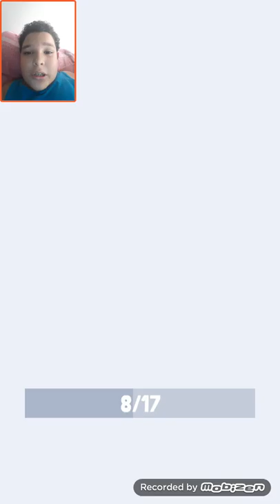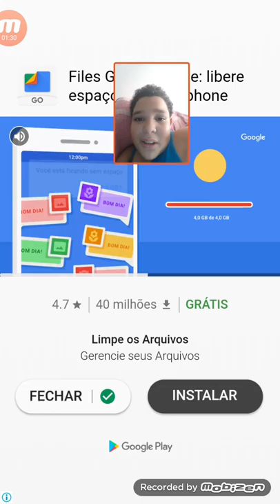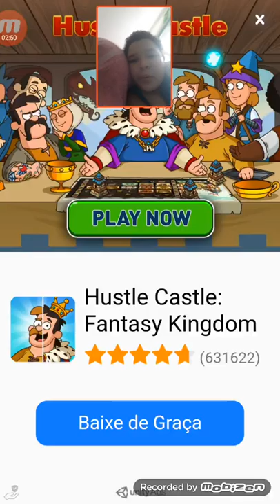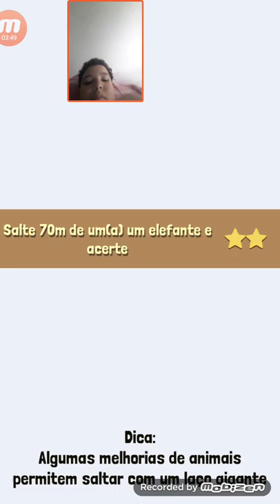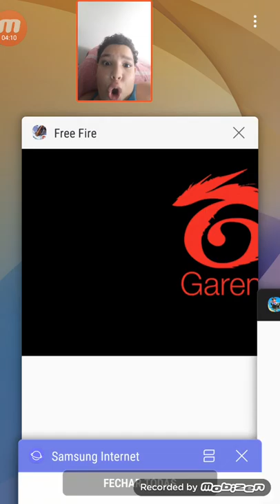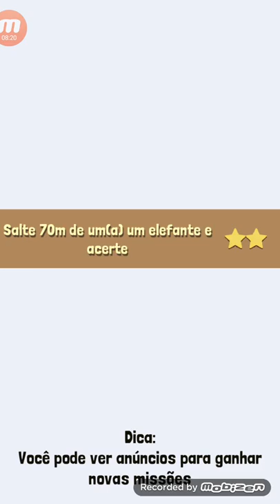rodeostampe betinho vlogs gameplay:ép01